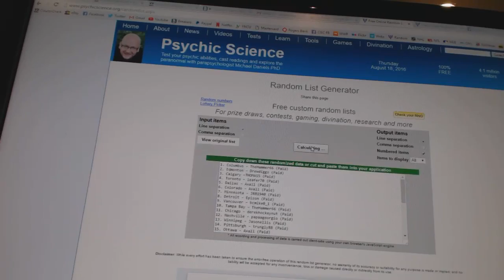C&C GB#6333 - Multi Randoms